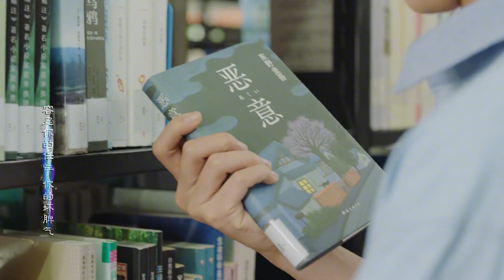陈雅森《下辈子不一定还能遇见你》又火了，唱哭多少相爱的人,抖音热榜，创作MV，热门BGM，动态歌词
《下辈子不一定还能遇见你》是由李守俊作词，张博文作曲，陈雅森演唱的歌曲，发行于2020年1月14日。  收录于同名专辑《下辈子不一定还能遇见你》中。
下辈子不一定还能遇见你 - 陈雅森
词：李守俊
曲：张博文
编曲：谭侃侃.Yori.Tam
吉他：谭侃侃.Yori.Tam
歌曲歌词
仅爱你这件事 就足够美丽
我多次流下 幸福的泪滴
容忍你的胡闹 你的不讲理
爱不容易 我会永远守护你
就只是看着你 已足够欢喜
有你在身边 我万分感激
容忍你的任性 你的坏脾气
死心塌地 是我全部的出息
下辈子不一定 还能遇见你
所以我很珍惜 不敢大意
用尽所有力气 小心地爱你
唯恐弄丢你 一切来不及
所以我抱紧你 不敢放弃
为此我愿交出 全部的自己
永远不让你 委屈地哭泣
※本频道仅提供分享试听用途，歌曲版权为歌手本人及其音乐公司所有，若喜欢此音乐请支持正版，如版权方认为该影片有侵权一事，请在进行任何操作之前直接与我们联系。 我们将在24小时内将其删除。。
 ※辅助图片来源于网络，版权归于原作者所有。如需添加版权信息，请与我们联络。